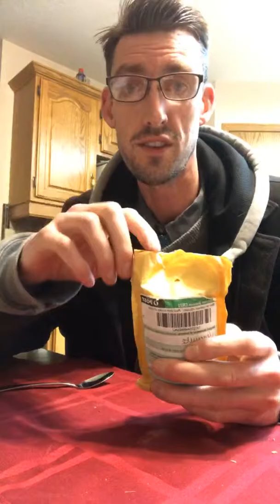EATS A SPOONFULL OF VEGEMITE, shipped from Australia to Canada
EATS A SPOONFULL OF VEGEMITE, shipped from Australia to Canada by tjacarmy Melissa, never tried, after a nice steak.

THOMAS JAMES ARELIS CARPENTER
TJAC ARMY